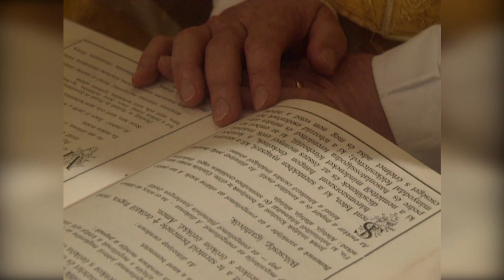Hitvallás műsor - 2021.10.03.